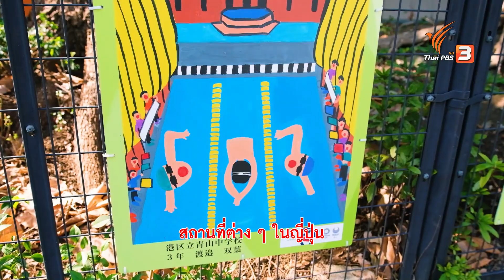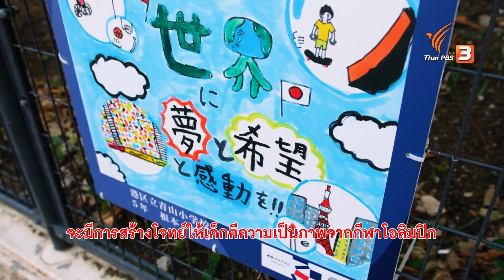เด็กวาดภาพสื่อความหมายกีฬาโอลิมปิก : รู้ให้ลึกเรื่องญี่ปุ่น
“ฟูจิเซ็นเซ” ขอพาไปชมฝีไม้ลายมือของเด็กนักเรียนชั้นประถมและมัธยมที่เข้าร่วมการประกวดวาดภาพ ซึ่งผลงานเหล่านี้ถูกนำมาจัดแสดงตามสถานที่ต่าง ๆ ในประเทศญี่ปุ่น ที่นี่มีภาพวาดของเด็กนักเรียน เกี่ยวกับกีฬาพาราลิมปิกที่จะถูกจัดขึ้นในญี่ปุ่น มาจากการสร้างโจทย์ให้เด็ก ๆ ตีความเป็นภาพจากกีฬาโอลิมปิก ซึ่งจะทำให้เด็ก ๆ เข้าใจกีฬาโอลิมปิกมากยิ่งขึ้น และเพื่อเป็นการประชาสัมพันธ์กีฬาโอลิมปิกด้วย โดยโรงเรียนในญี่ปุ่นจะเน้นให้เด็ก ๆ แสดงความสามารถ เพื่อให้เด็ก ๆ ได้พัฒนาศักยภาพของตนเอง และเสริมสร้างความมั่นใจเพื่อความฝันของตนเองในอนาคต

ชมย้อนหลังรายการดูให้รู้ ได้ทาง